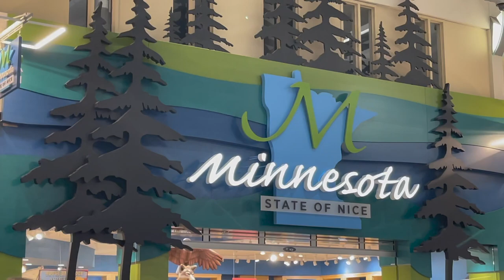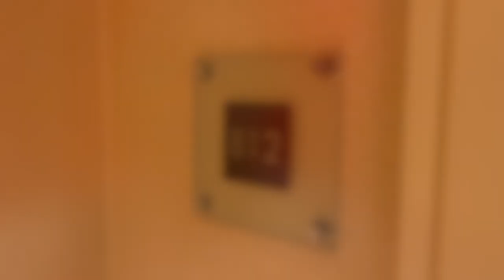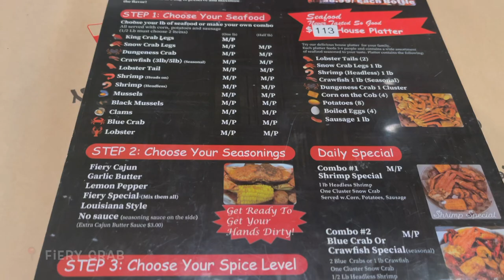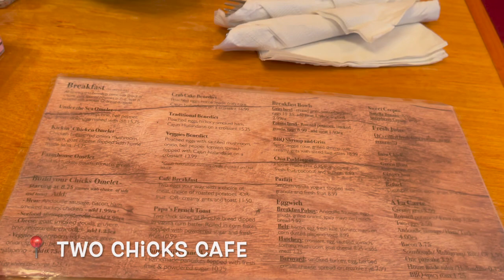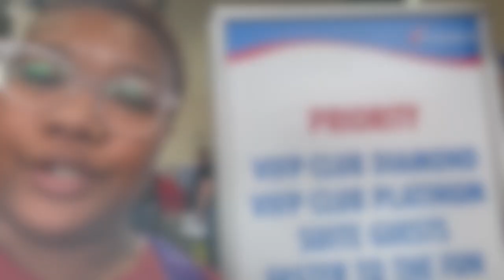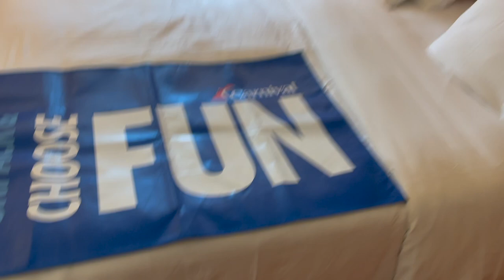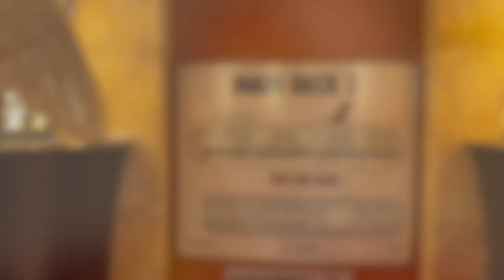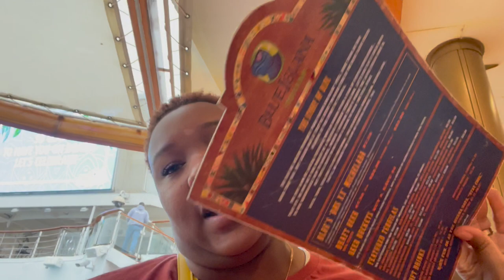Travel Vlog: New Orleans & Embarkation Day on the Carnival Valor! (Part 1)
I’m backkkkkk! This time with a travel vlog! I am so excited to take y’all along with me and my friends as we visit New Orleans and travel onboard the Carnival Valor! I’m trying my best to keep each video under 1 hour so it will be a lot of quick clips, but I wanted you all to feel like you were onboard with us! In the first part of this video, I arrive in New Orleans and meet up with Justin! We eat some good food and explore a little before boarding our ship the next day. Each year a few friends and I try to meet up and travel somewhere so we can all reconnect. For this years trip, we decided to take a 5 day cruise leaving from New Orleans and going to Cozumel & Progreso! I cannot wait to share more with everyone, this was such a fun trip and it was so nice to relive these moments again as I was editing. I hope y’all enjoy!

Places Visited/Mentioned:
New Orleans:
Renaissance Pere Marquette Hotel
Fiery Crab Restaurant
Canal Street
Two Chicks Cafe

Cruise Day 1: Embarkation, Port of New Orleans